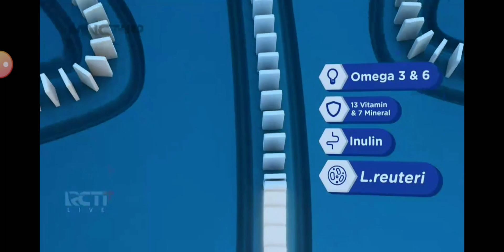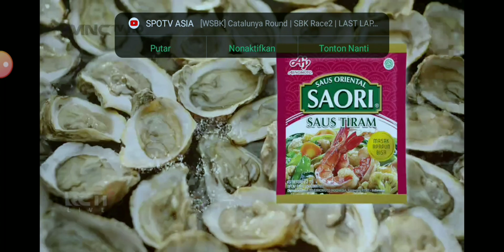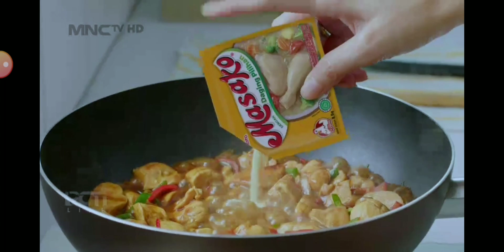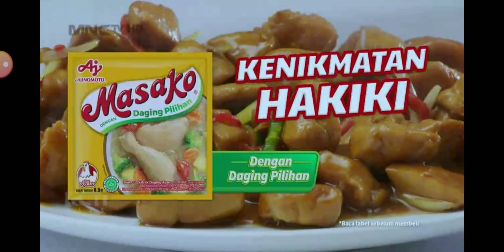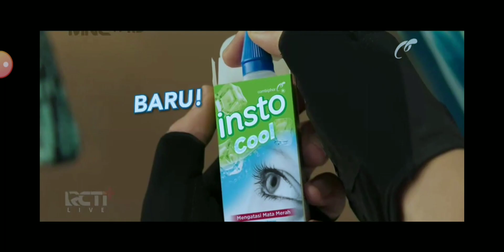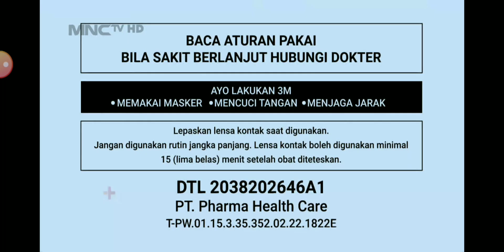MNCTV: Jeda iklan pada saat pemutaran Family 100 (7 Mei 2023)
@MNCTVOfficialId | Jeda iklan ini ditayangkan pada saat pemutaran Family 100 dengan menggunakan aplikasi RCTI+

Peraturan terbaru untuk para re-uploader yang harus kalian patuhi adalah sebagai berikut:

1. Harap menunggu 7 hari setelah video ini tayang (maksudnya nunggu hari ke-8 baru saya diperbolehkan)
2. Jangan lupa untuk mencantumkan nama sumber link videonya di kolom deskripsi video
3. Jangan sesekali mencantumkan akun handle di YouTube
4. Dan, Bagi kalian yang ingin reupload videonya. Jangan lupa untuk menggunakan aplikasi recorder sendiri ya & jangan sesekali mengambil video tanpa seizin saya

PT. MNC Televisi Indonesia
A member of MNC Group & MNC Media
Pendiri: Bpk. Harry Tanoesoedibjo & Ibu Liliana Tanoesoedibjo